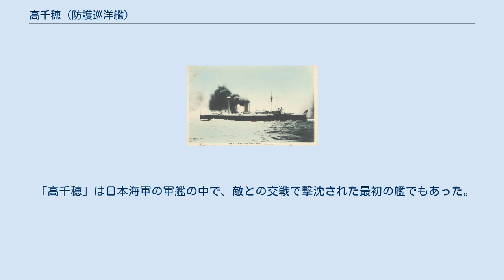高千穂 (防護巡洋艦)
高千穂(たかちほ)は、日本海軍の二等巡洋艦。
 艦種としては防護巡洋艦になる。
 艦名は天孫降臨の地とされている宮崎県の「高千穂峰」にちなんで名づけられた。
 第一次世界大戦における青島攻略戦従軍中の1914年(大正3年)10月18日未明、膠州湾においてドイツ帝国海軍水雷艇(小型駆逐艦 SMS-S90)の魚雷攻撃を受け、沈没した。
 1884年(明治17年)3月22日(または4月10日)、本艦および「浪速」はイギリス、ニューカッスルのアームストロング社のロー・ウォーカー造船所で起工。
3月27日、日本海軍はイギリスで建造中の軍艦2隻を、「浪速」および「高千穂」と命名する。
 1885年(明治18年)5月16日、「高千穂」は進水。
 5月26日、2隻(浪速、高千穂)は二等艦と定められる。
 1886年(明治19年)3月26日に竣工した。
 日本に回航され、同年7月3日午前11時、横浜港に到着した。
 同年11月29日、明治天皇および皇后(昭憲皇太后)は横浜港で「浪速」に乗艦、横須賀港に行幸する。
 帰路の天皇・皇后は「高千穂」に乗艦し、横須賀から横浜に戻った。
 1890年(明治23年)3月下旬から4月上旬にかけて陸海軍連合大演習が実施され、「高千穂」は明治天皇の御召艦に指定される。
 4月18日、天皇は神戸港で「高千穂」に乗艦、 観艦式に臨んだ。
 4月21日、天皇は「高千穂」から呉軍港に上陸(呉鎮守府臨幸)。
 翌日海軍兵学校(江田島)を見学後、御召艦「高千穂」(天皇座乗)は4月23日に同地を出港。
 4月25日午前中に関門海峡を通過、午後5時50分に佐世保鎮守府到着。
26日、「高千穂」は佐世保を出港、神戸移動後の4月28日朝に天皇は「高千穂」を下艦した。
 同年8月23日、本艦は佐世保鎮守府所管の第一種と定められた。
 1894年(明治27年)6月から翌月にかけて、「高千穂」はハワイ革命に伴い邦人保護のためホノルルに派遣された。
 日清戦争では、黄海海戦、大連・旅順・威海衛・澎湖島攻略作戦等に参加する。
 1898年(明治31年)3月21日、日本海軍は海軍軍艦及び水雷艇類別標準を制定し、3,500トン以上7,000トン未満の巡洋艦を「二等巡洋艦」と定義。
 該当する9隻(浪速、高千穂、厳島、松島、橋立、吉野、高砂、笠置、千歳)が二等巡洋艦に類別された。
 義和団の乱では1900年(明治33年)8月から10月にかけて廈門警備に従事した。
 1904年(明治37年)1月に呉工廠で機雷投下器を装備、日露戦争に際しては仁川沖海戦・蔚山沖海戦・日本海海戦等に参加。
元山沖で機雷敷設に従事した。
日本海海戦における第四戦隊(浪速、高千穂、明石、新高)はバルチック艦隊と交戦、他艦に若干の被害があるも「高千穂」に損害はなかった。
 1911年(明治44年)横須賀海軍工廠で後部15cm砲を撤去し、機雷格納所を艦尾に設置した。
 1912年(明治45年)年8月28日、艦艇類別の改訂により、二等海防艦(7,000トン未満)に類別変更された。
 旧式化していた本艦は海軍水雷学校の練習艦として使用されていた。
 1914年1月に福徳岡ノ場で噴火が始まって新島が形成され、2月に「高千穂」が現地調査に派遣された。
 1914年(大正3年)7月28日、ヨーロッパで第一次世界大戦が勃発。
 8月16日附で高千穂は第二艦隊に編入され、予備艦だったため海防艦「満州」等より人員を補充した。
 老朽化により、速力15ノット以上の発揮は難しかったという。
 8月23日、日本はドイツ帝国に対して宣戦を布告、第一次世界大戦に参戦した。
 8月27日、第二艦隊司令長官加藤定吉中将は膠州湾の封鎖を宣言する (青島攻略戦)。
 10月17日夜、「高千穂」は膠州湾租借地湾外で海上封鎖任務に従事していた。
 当時の本艦は、駆逐艦に補給するための武器弾薬を搭載していた。
 同時刻、ドイツ帝国海軍東洋艦隊に所属する水雷艇(小型駆逐艦)のS90は上海への脱出命令を受け、日本側の封鎖線を突破しつつあった。
 10月18日午前0時15分、S90は「高千穂」(速力8から10ノット航行中)を発見して距離300mまで接近、魚雷3本を発射する。
 魚雷2本が命中、補給用の魚雷が誘爆し、「高千穂」は轟沈した。
 伊東(高千穂艦長)以下271名(下士官兵・傭人合計2...